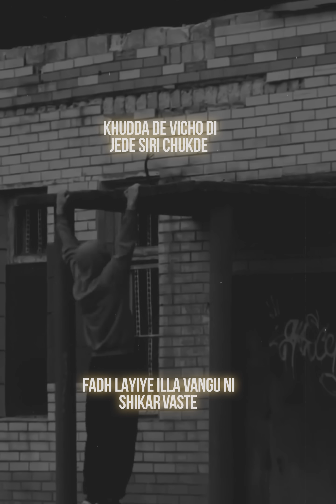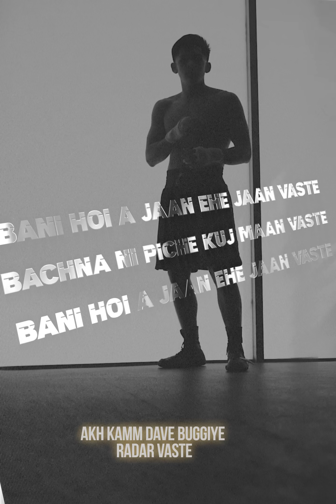Indeed (Official Audio) Cheema Y | Gur Sidhu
Track Credits
Song: Indeed
Singer: Cheema y
Lyrics: Cheema y
Mix & Master: B Sanjh
Visuals: Roop Kamal Singh
Producer: Nav Sandhu
Label: Brown Town Music